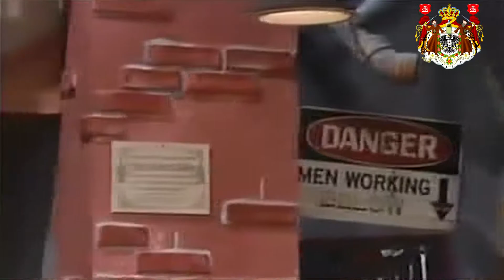Шоу Братьев Марио Второй сезон Циничное убийство молотком заказ Дона Карлеоне!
Спасибо всем за поддержку! Как часто будут выходить новые трейлеры зависит от вашей активности, просто жмите мне нравится, комментируйте, делитесь с друзьями и кидайте в "предложить новости" в сообществах на которые подписаны.

Создатели Извращенного Сюрреализма  (Виверские рыцари) - отличаются предвзятым цинизмом и ненормальным (альтернативным) взглядом на существующую реальность.

На нашем сайте еще больше приколов, которые ютуб блочит по цензуре.

Стиль был осознан и создан известными в узких кругах Wiwa & EPA в 2007 году. В основе стиля показана жизнь маргинальных слоёв населения (бомжей, рИальных пацанов, проституток, преподавателей вузов, лесных извращенцев), одним словом - ОТМОРОЗКОВ.

Мы не претендуем на первенство в области прикольных переводов, мы показываем действующую реальность.